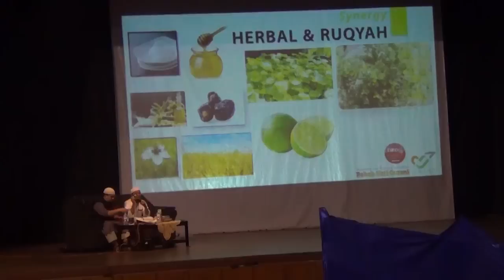Mega Training Ruqyah Bogor [4 - Demo Ruqyah Mandiri]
Reallity Show How To Perform Self Healing [Ruqyah Mandiri] Step-By-Step from A-Z, presented by Nuruddin Al Indunissy, 2016.

MegaTraining merupakan sebuah persembahan RehabHati untuk umat islam, yang mengonsep ulang ruqyah syariyyah menjadi teraphy Al Qur'an yang nyaman, aman, berkesan, puas, membekas dan gratis untuk 1000 peserta.

RehabHati Bogor dan RHTV Production mempersembahkan 5 Seri Video kualitas tinggi dalam rangka mengabadikan MegaTraining  Rehab Hati Bogor​ di Gedung Kemuning Walikota Bogor yang diikuti lebih dari 1200an Peserta.

Selamat Menyimak Bersama Keluarga Tercinta, Silahkan Shared semoga menjadi multilevel pahala dan berkah untuk antm.